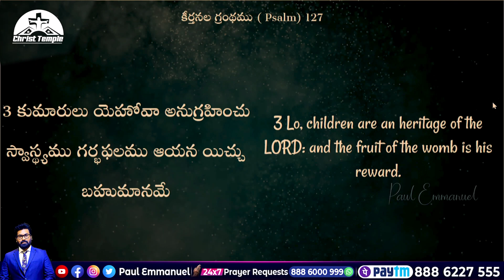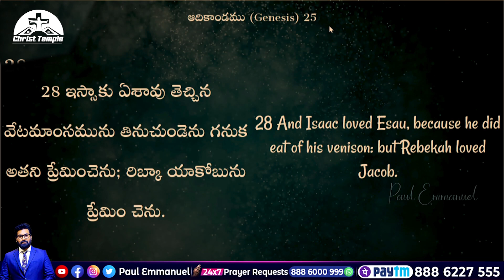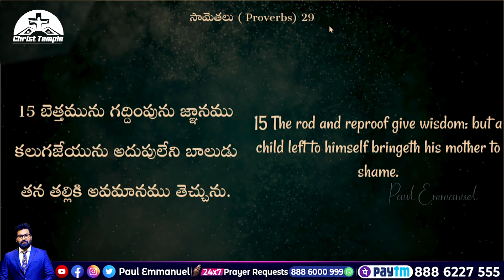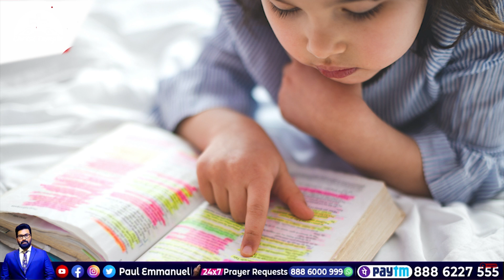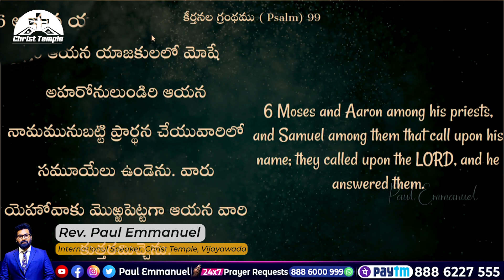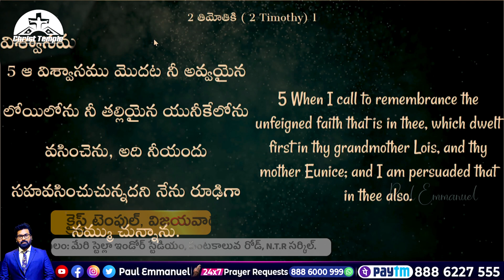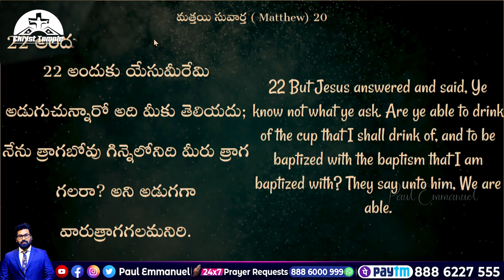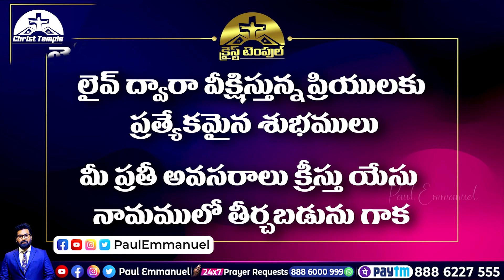బైబిల్ లో మాతృత్వం గొప్పతనం|హృదయాలను కదిలించే మదర్స్ డే ప్రత్యేక సందేశం